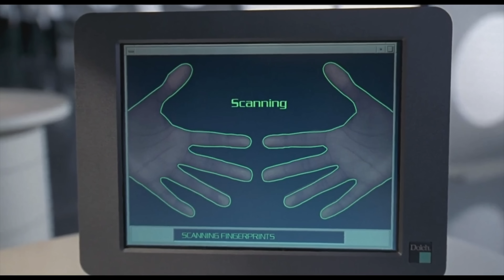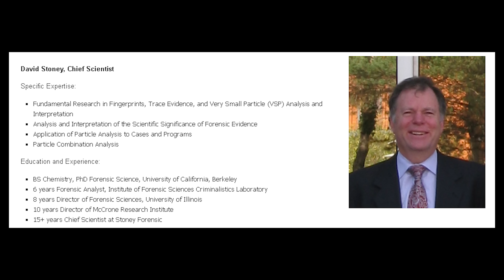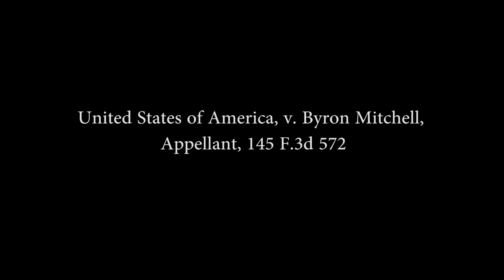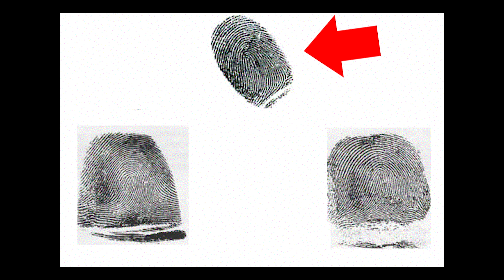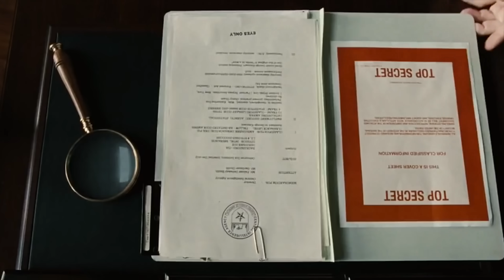Правда про ОТПЕЧАТКИ ПАЛЬЦЕВ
Отпечатки пальцев уникальны! Такую версию мы слышали всегда. Но так ли это на самом деле?

Дактилоскопия-наука?